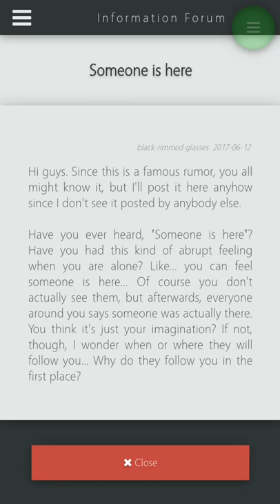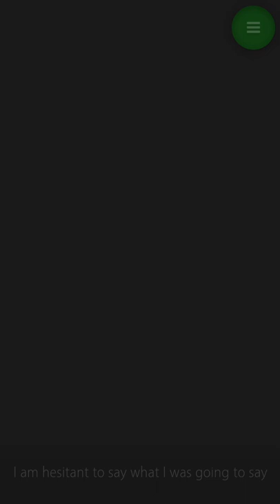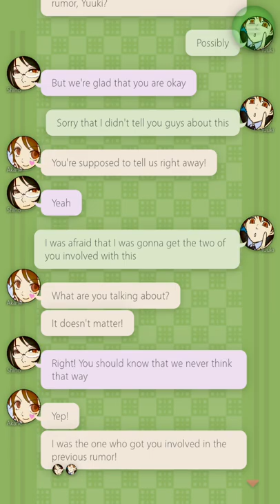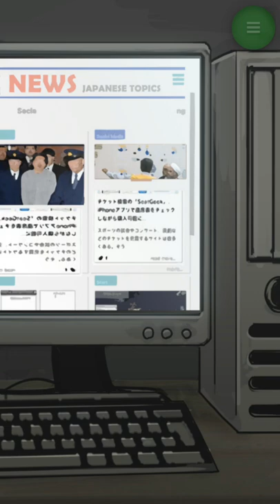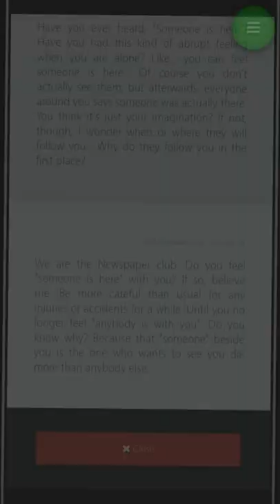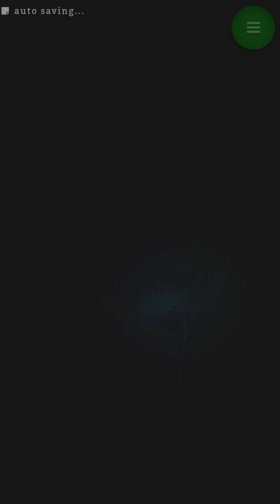Mysterious Forum and 7 Rumors Chapter 2 Someone is Here.